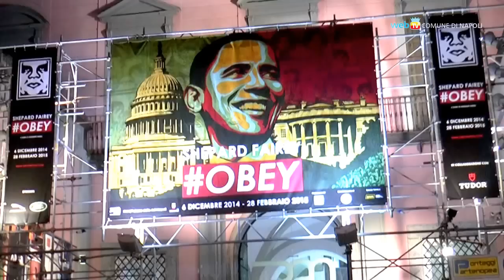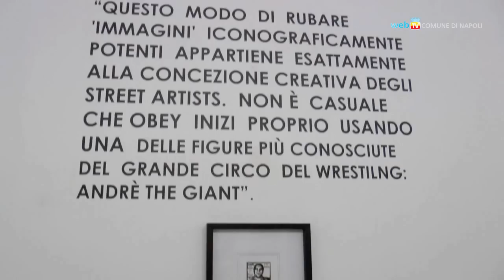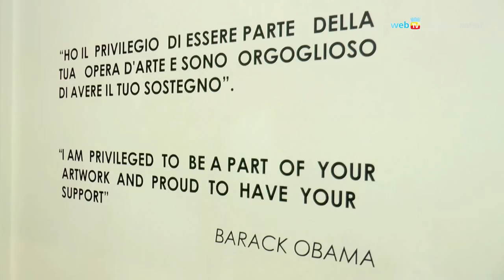Obey, il "ritrattista" di Obama in mostra al Pan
Shepard Fairey, detto Obey, l'artista di strada autore dei più famosi ritratti di Barack Obama, sarà in esposizione al Palazzo delle Arti di Napoli dal 6 dicembre al 28 febbraio 2015.